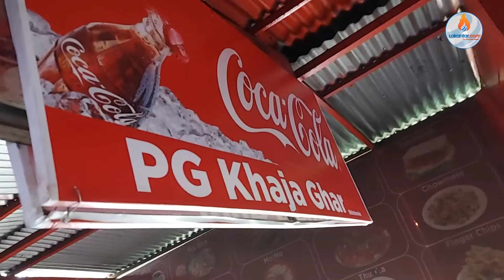भृकुटीमण्डप घि*नलाग्दो खाजा घर, बालेनको टिमले तुरुन्तै लियो एक्सन||Ghinlagdi khaja Ghar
भृकुटीमण्डप घि*नलाग्दो खाजा घर, बालेनको टिमले तुरुन्तै लियो एक्सन||Ghinlagdi khaja Ghar|| Lokantar.com is authorized to upload this video. Using of this video on other channels without prior permission will be strictly prohibited. (Embedding to the websites is allowed)